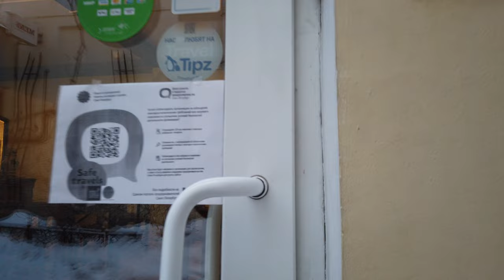⁴ᴷ⁶⁰ St. Petersburg Historical Center, Russia - Mayakovsky Street Walk - with Captions!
In this video we will take a walk in St. Petersburg, along Mayakovsky Street. It will be a short winter walk from Zhukovsky Street to Nevsky Prospect. St. Petersburg is the cultural capital of Russia and at the same time the most beautiful city in Russia. Other videos and channels of interest to viewers on the topic of walking around St. Petersburg, Russia: Mobotix Webcams Russia, Baklykov LIVE.

Video Timeline Links:
00:05 Crossing Zhukovsky Street
02:55 Hotel NOVOTEL.
04:46 We go to the cafe "Everything for $ 1"
06:05 Let's go to the hotel "Nevsky Mayak"
06:49 Nevsky prospect is ahead

   -8 ℃ / 17 ℉ ⛅
Date of Shooting: 14 February
I am using a DJI Pocket2 Camera
Video Resolution: 4K Ultra HD 60fps
Video Type: Saint Petersburg walking tour